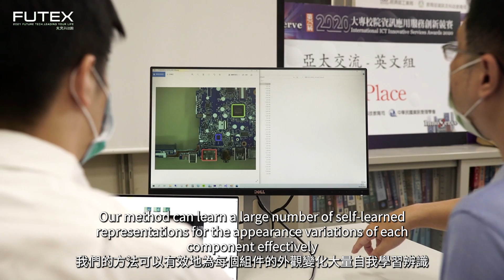FUTEX2021－SPOT：見微知著：基於極少樣本學習之人工智慧光學檢測影像元件偵測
Few-Shot Self-Supervised Learning for AI-based Automatic Optical Inspection in Industry 4.0：
We propose a novel AI-based few-shot self-supervised learning method for automatic optical inspection image quality assessment and component detection based on only few training images. Our method iteratively learns the feature representations of the components by using self-similarity of these components. With the large number of self-learned representations, the appearance variations of each component are then effectively learned in the AI model for component detection and measurement. The computation complexity of our method is significantly lower than that of deep learning methods.